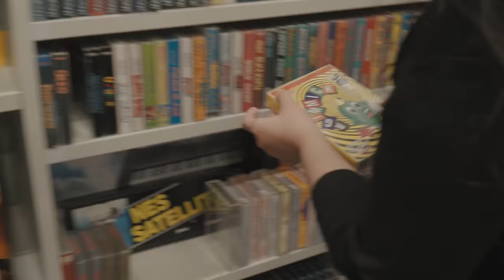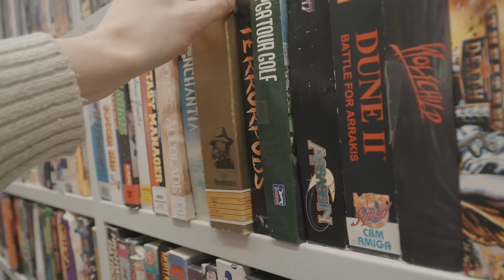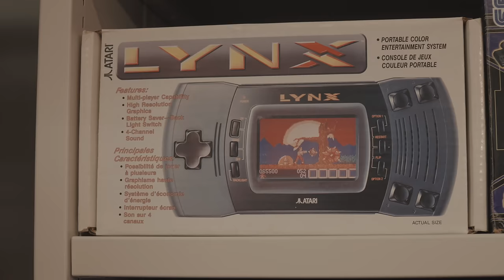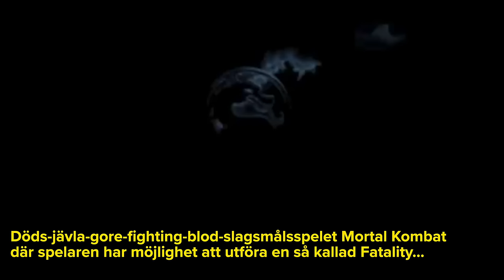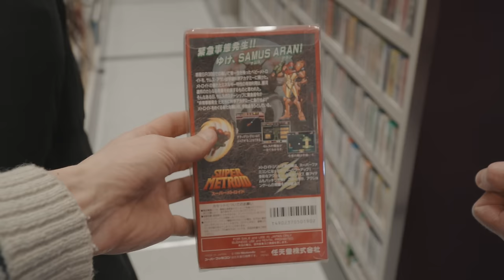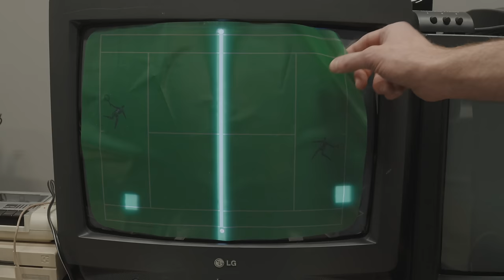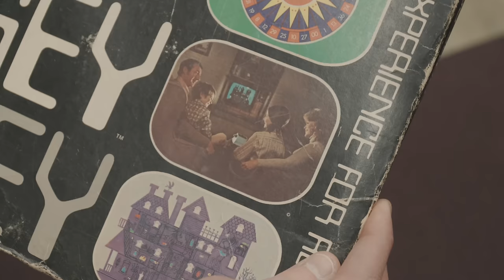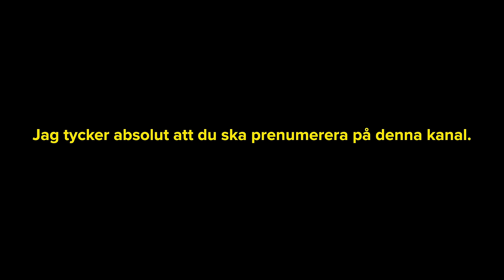Hittat VÄRLDENS största TV-spel-samling! I SVERIGE!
Embracer Games Archive har 80 000 spelrelaterade artiklar, och mer tycks det bli.
Ett hemligt tv-spels-museum som tyvärr inte är öppet för allmänheten.